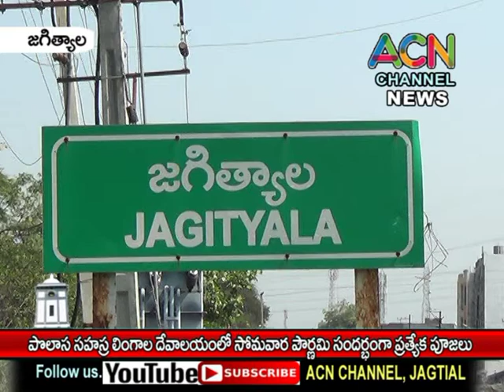జగిత్యాల : పొలాస సహస్ర లింగాల దేవాలయంలో సోమవారం పౌర్ణమి సందర్భంగా ప్రత్యేక పూజలు